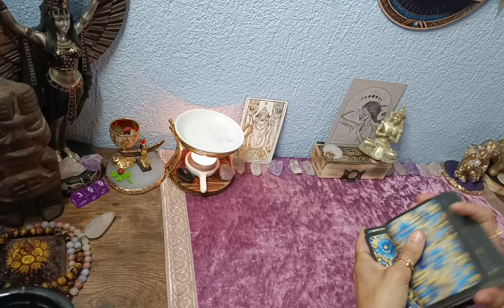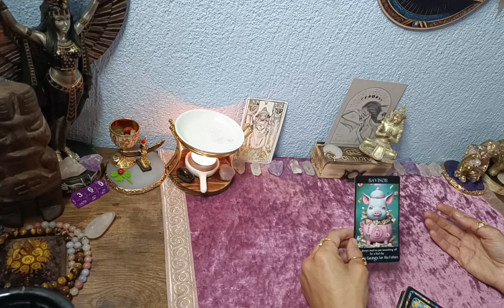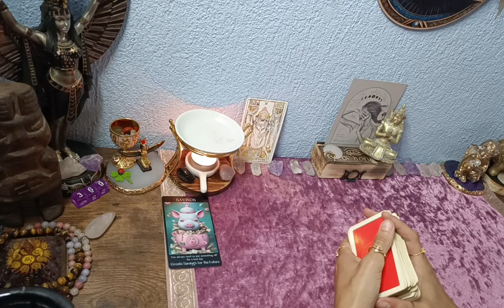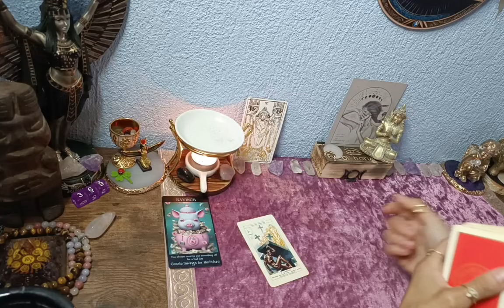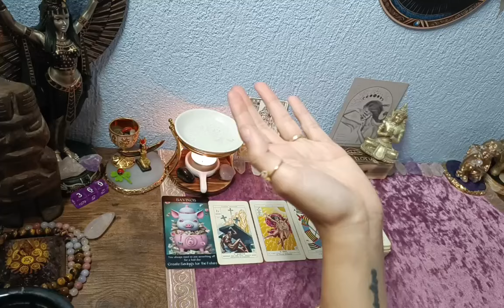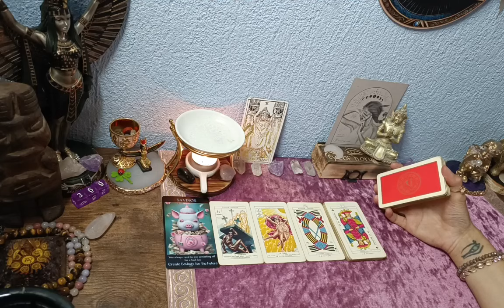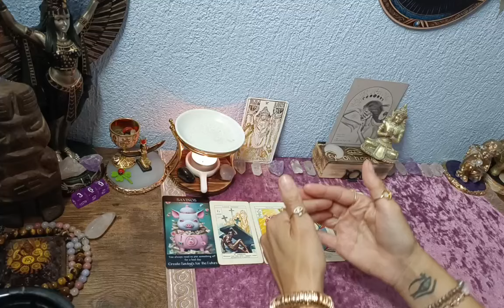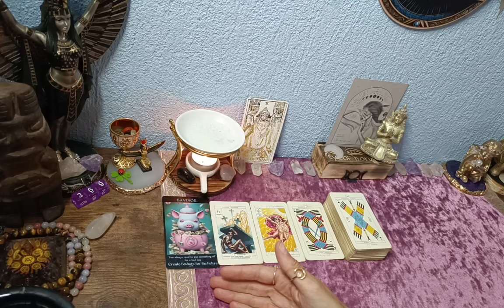🍀Skorpion//Tarotlegung für Juli 2024// Beruf/Finanzen💷